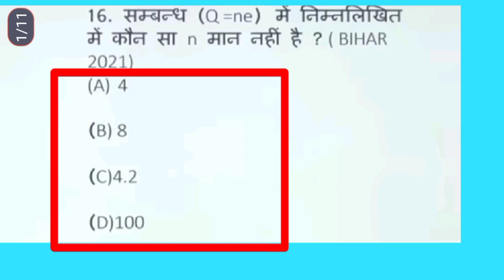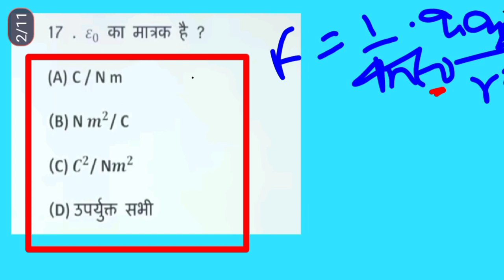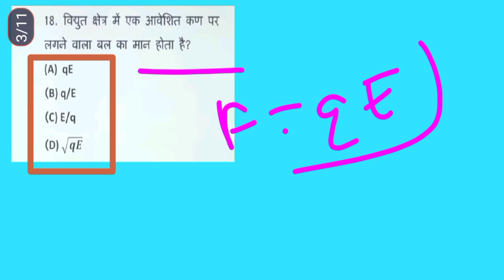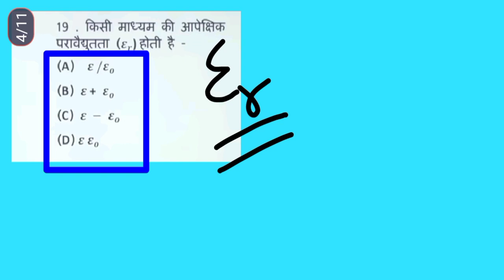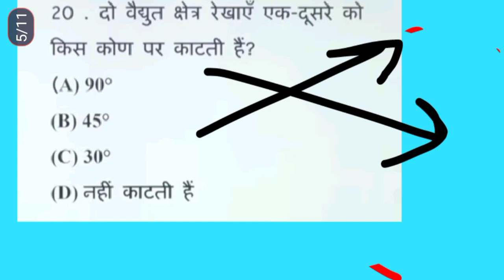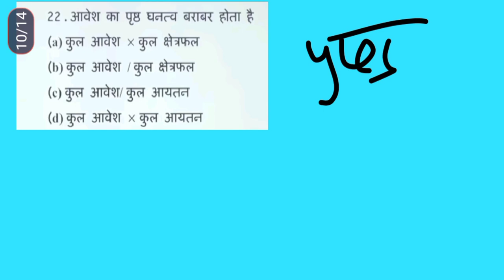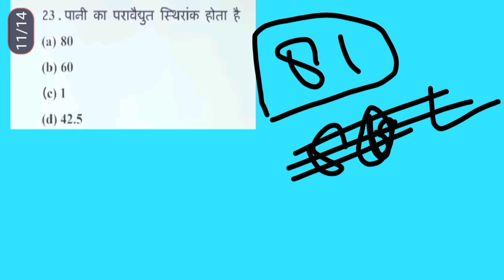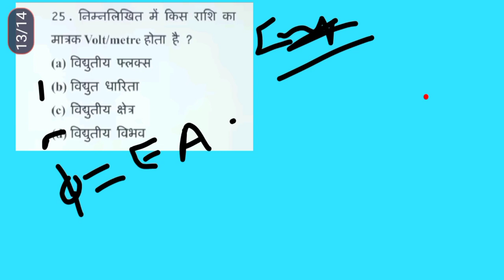वैधुत आवेश और क्षेत्र-2 | most important Objective question |12th physics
Hey guys आपका स्वागत है आपके प्यारे से चैनल
DC LECTURES

I Believe on Knowledge not on marks one sentence for all my Followers `` Always do quality Study not quantity study...

 HELLO GUYS आपको इस चेनल पर 12TH MATHEMATICS  से  related video मिलेगी।

आपको इसके साथ BOARD EXAM SE RELATED IMPORTANT INFORMATION PROVIDE KIYA JAYEGA